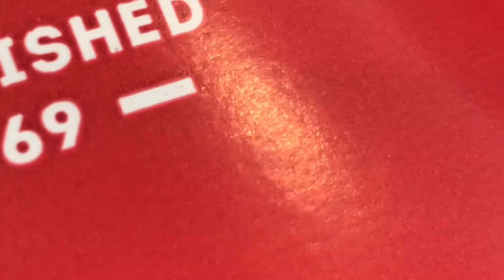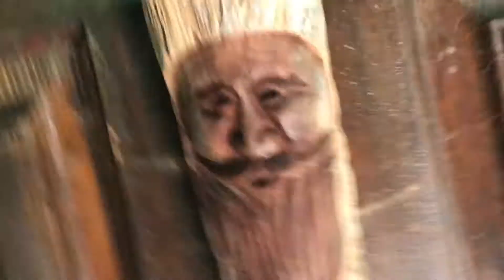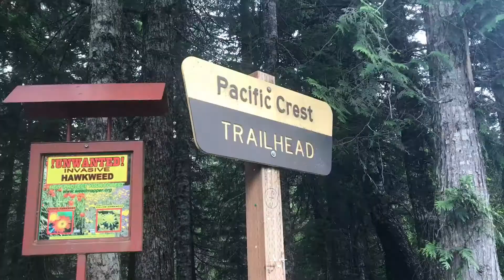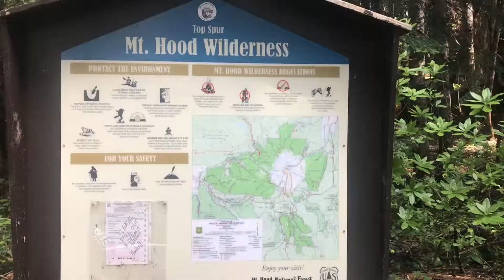BACHELOR PARTY MOVIE 2019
My good friend David got married in 2019, this is the chronicle. Finally made public. Hopefully anyone in the video doesn’t mind, it’s been unlisted for the longest time but I put a lot of work into this!